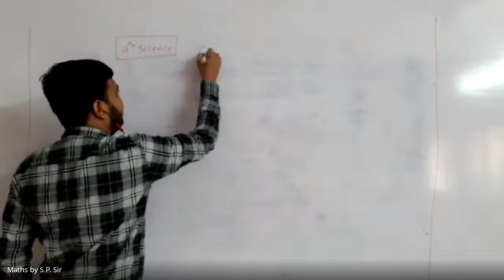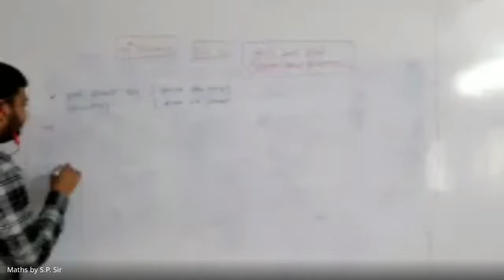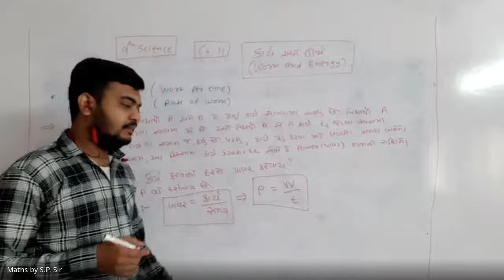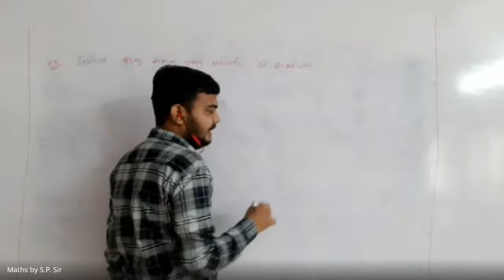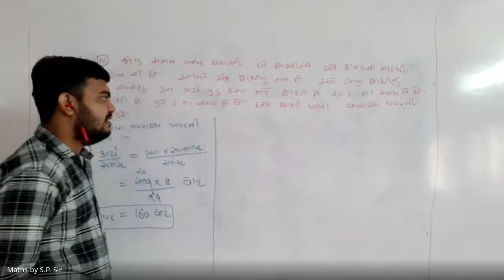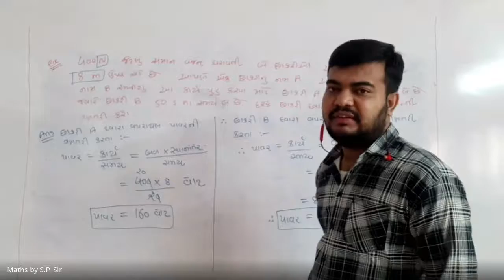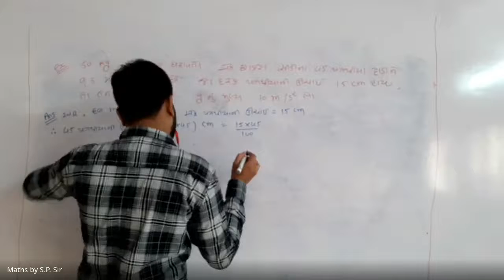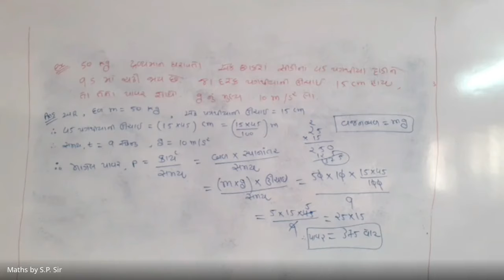4th january std 9th science